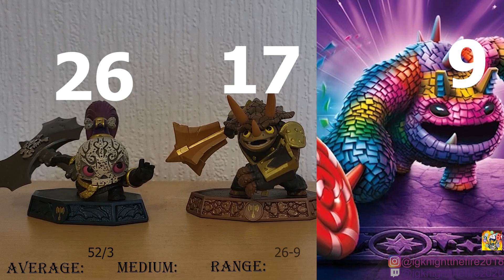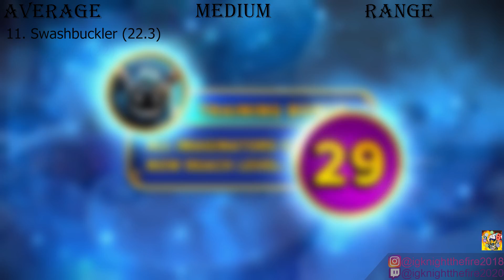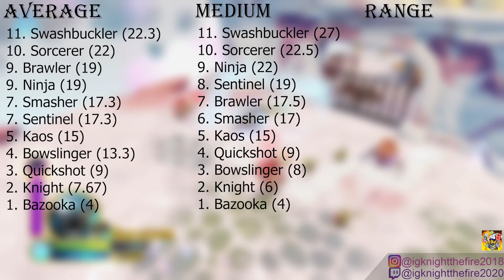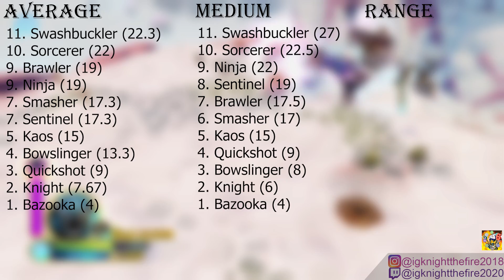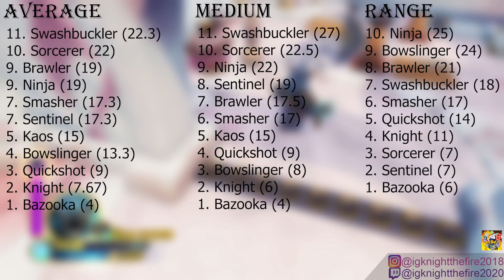Determining Which Battle Class Has The BEST Senseis... Based On Math!!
In today's video, we're determining which battle class has the best senseis based on math. We'll figure out the average, medium and range for sensei rankings within each battle class when all 31 senseis are ranked against each other, and using that data we'll analyse which battle class possess the best senseis. I hope you enjoy! :)